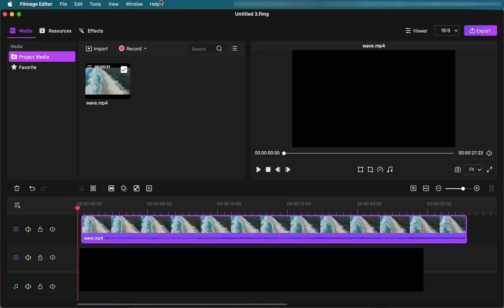How to find all keyboard shortcuts | Filmage Editor Tutorial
This video is about how to find keyboard shortcuts. We are thrilled to announce that Filmage Editor, a professional but easy-to-use video editing tool, arrived! Enjoy Filmage Editor’s features to create stunning videos and share to anyone!

TIMESTAMPS: ⏰
Click the Keyboard Shortcuts: 0:00​
Click Quick Start: 0:25​